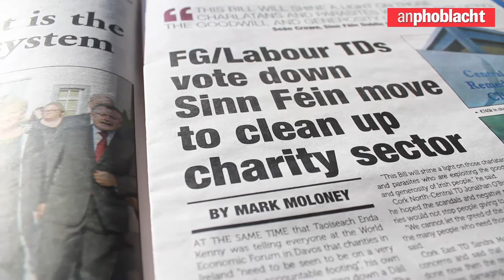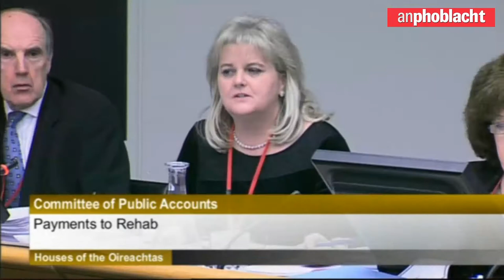Rehab's Frank Flannery must appear before Public Accounts Committee - Mary Lou McDonald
Mary Lou McDonald tells An Phoblacht that Rehab director Frank Flannery must appear before the Public Accounts Committee (PAC) over claims that he was paid thousands by the charity to lobby the Government.

Video report: Mark Moloney & Michael Nolan